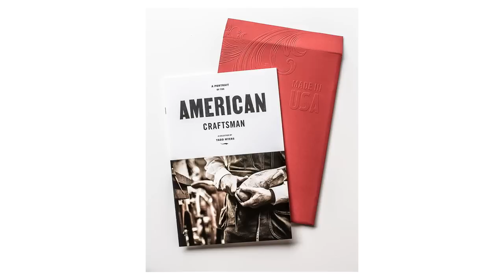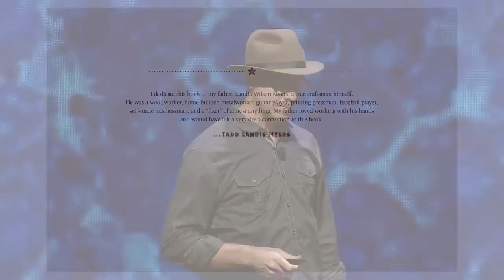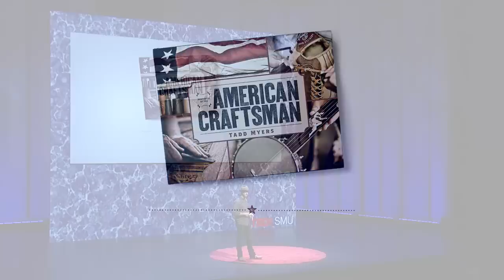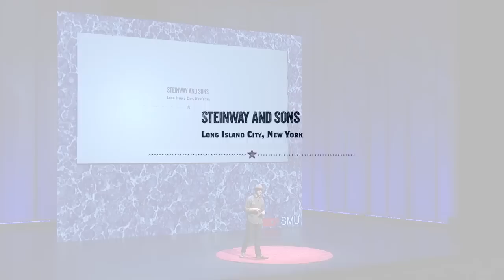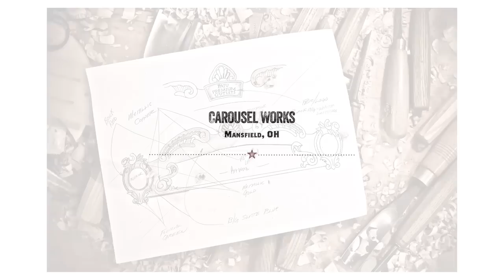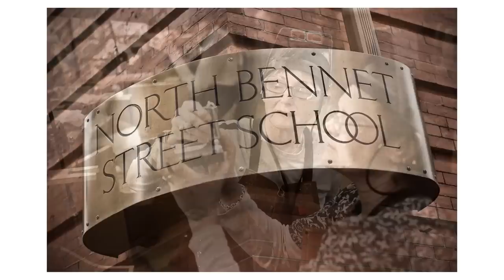Portraits of the American craftsman | Tadd Myers | TEDxSMU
This talk was given at a local TEDx event, produced independently of the TED Conferences. This talk is focused on my five year personal photographic project traveling around the country photographing various companies and individuals that still handcraft beautiful products here in America.  I will discuss the many observations and amazing adventures I experienced along the way.

Tadd Myers is an award-winning photographer who specializes in advertising, corporate, and editorial projects around the world. Tadd’s extensive client list includes advertising agencies such as The Richards Group, Arnold World Wide, TM Advertising, Young & Rubicam, and companies such as MD Anderson, Dr. Pepper, American Airlines, and Sears Craftsman among many others. Tadd discovered photography through his father’s printing company in Houston, Texas, where at an early age he began operating a printing press and working in the darkroom. His passion for photography led him to Texas A&M University-Commerce, where he earned a BA in Photography with a minor in Computer Science. This combination of artistry and inquisitiveness is what drives Tadd to always look beyond what is in front of his camera lens, and makes the images he creates so alive with emotion and the feeling there’s a story you want to hear behind each moment captured.